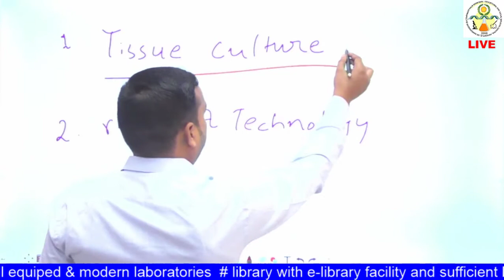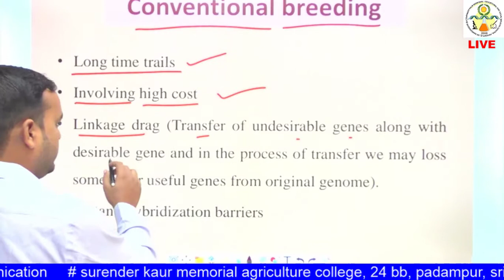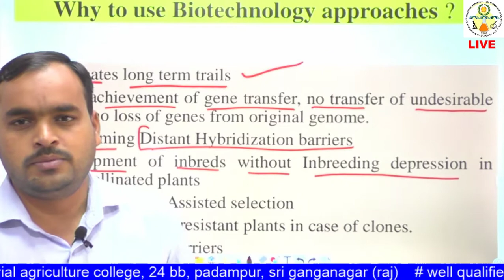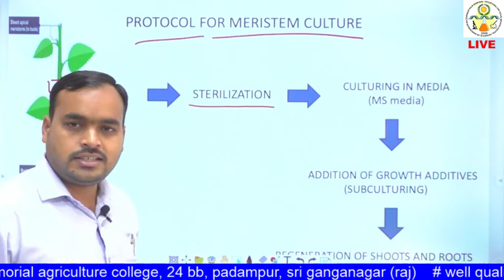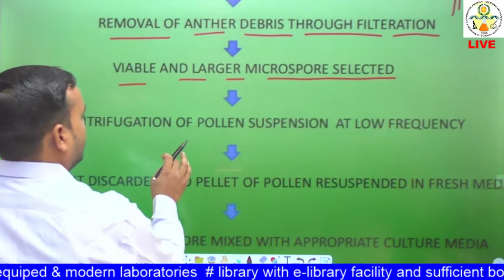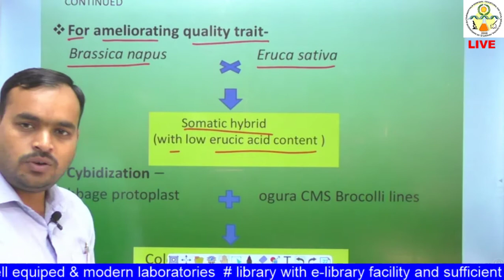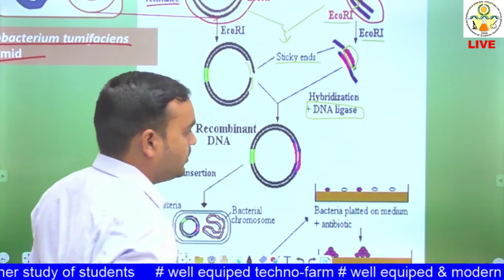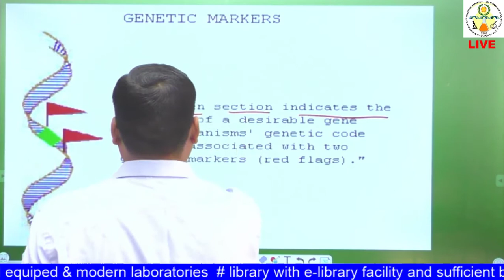GPB - 211 : Lecture 6 Biotechnological Tools In Plant Breeding